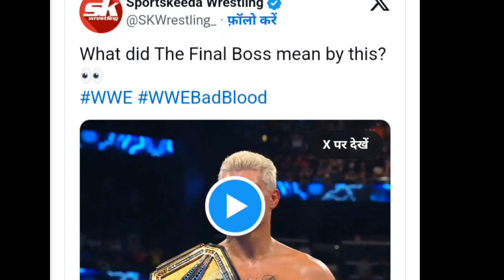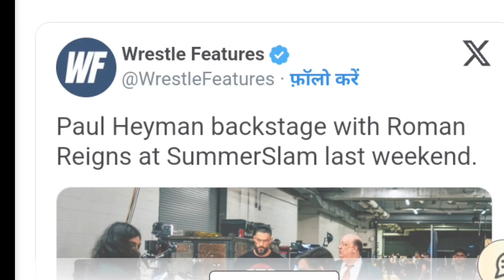Survival Series Ending 2024👈